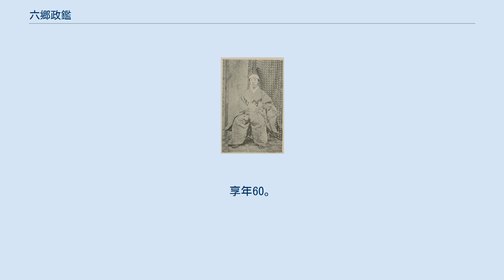六郷政鑑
六郷 政鑑（ろくごう まさかね/まさあきら）は、江戸時代末期の大名。
出羽国本荘藩の第11代（最後の）藩主。
官位は従五位下・兵庫頭。
維新後、知藩事・子爵。
 嘉永元年（1848年）10月3日、第10代藩主・六郷政殷の長男として誕生。
文久元年（1861年）6月5日、父・政殷の死去により、家督を相続した。
 文久2年（1862年）12月1日、第14代将軍・徳川家茂に拝謁した。
同年12月16日、従五位下兵庫頭に叙任する。
慶応2年（1866年）4月15日、江戸の警備を命じられる。
慶応4年（1868年）、一時的に奥羽越列藩同盟に参加したものの、脱退した。
同年7月、新政府に与して、幕府方の庄内藩と戦うことになった。
しかし、そもそも兵数に劣り武器も旧式などであったため、庄内藩の軍勢に敗れ、8月6日には本荘城に火を放って敗走した。
政鑑らは久保田藩に避難した。
同年9月11日、奥羽鎮撫総督府から見舞金3,000両を賜る。
同年9月下旬、明治政府の援軍によって反撃に転じ、本荘城を奪回した。
明治2年（1869年）6月12日、戊辰戦争での功績を賞されて、永世1万石を賜った。
 明治2年（1869年）6月22日、版籍奉還に伴い、知藩事に就任した。
明治4年（1871年）7月15日、廃藩置県により、知藩事を解任された。
同年8月22日、東京に移る。
明治17年（1884年）、子爵となる。
晩年は故郷の本荘で過ごし、明治40年（1907年）7月23日、卒去。
享年60。